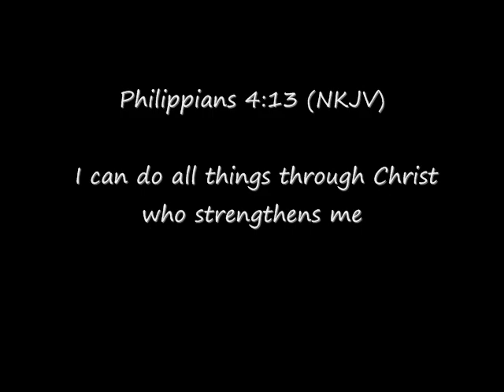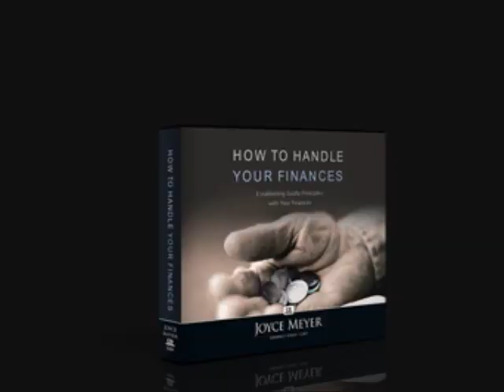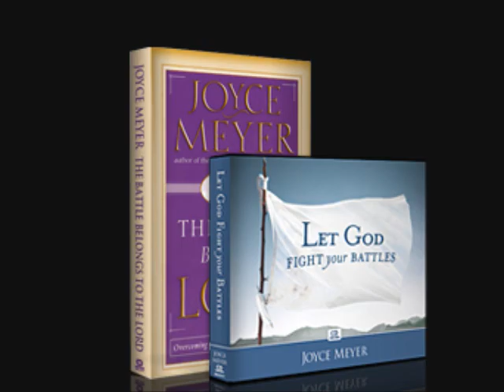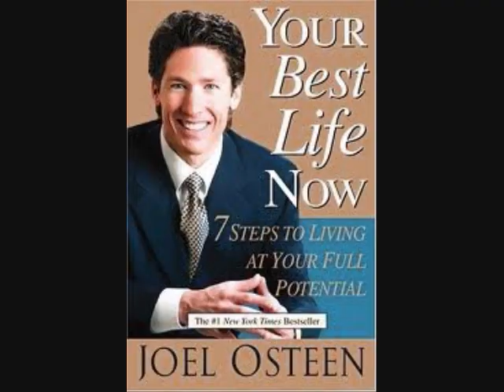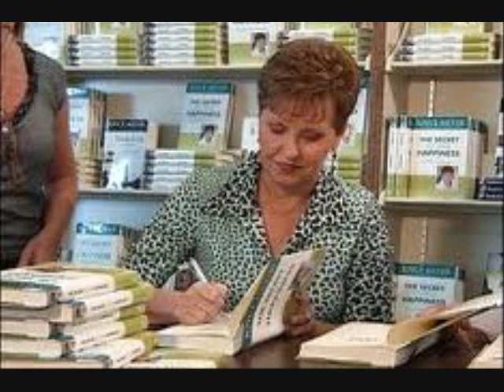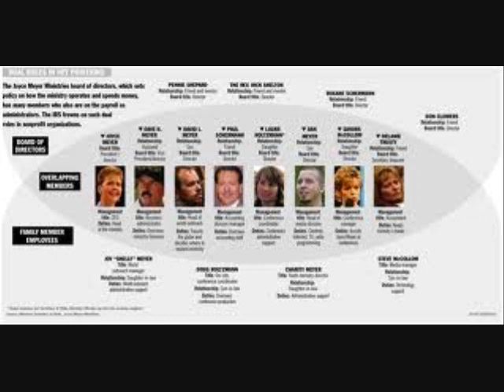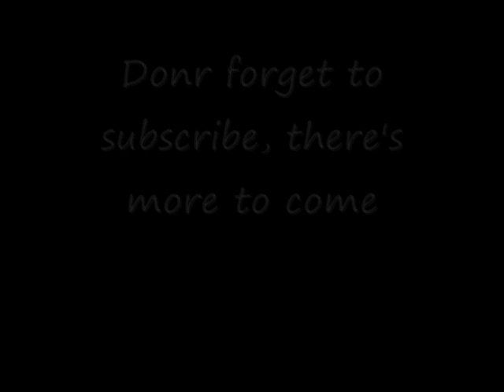Corrupt preachers part 2, Joyce Meyer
I said Myers (with an s) at the end of her name by mistake so try not to get hung up on silly mistakes.

For example, If I said Joel Osteen or Joel Olsteen it wouldn't change that fact that he lives in a mansion.